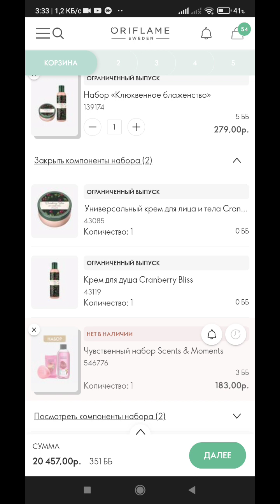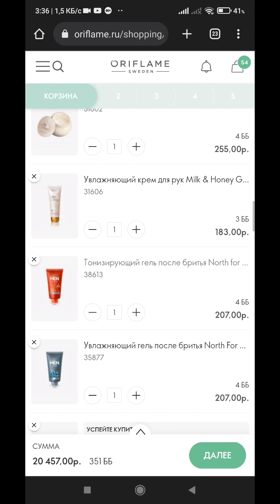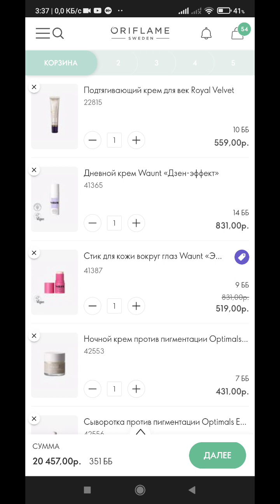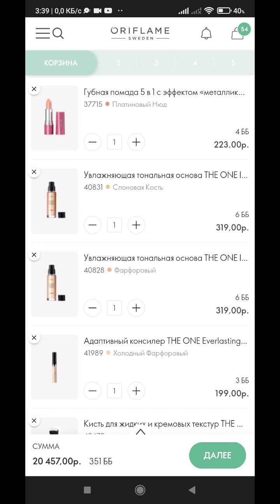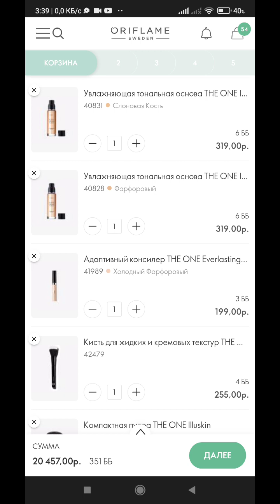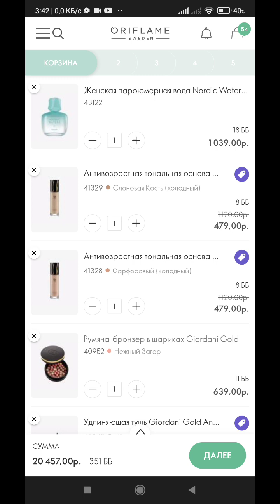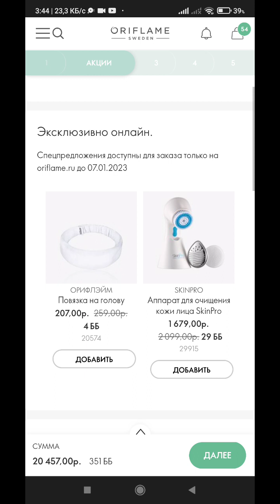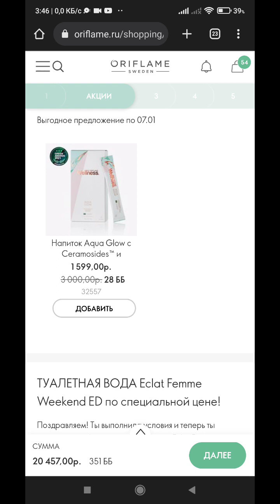ЛОВИМ ПРАЗДНИЧНЫЕ ЦЕНЫ 2022 ОРИФЛЕЙМ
🎄☃️РЕГИСТРАЦИЯ:❄❄❄💨

👾 Oriflame России 🇷🇺 Официальный представитель
После регистрации на сайте цены в корзине будут отражаться со скидкой.! 😍🥰☺КАТАЛОГ ЮВЕЛИРНОЙ БИЖУТЕРИИ
Заказывать не обязательно, можете не активничать, а приглашать  и создавать свою ветку, как это делают консультанты-уже директора. А это 👉заработок, пассивный, вы никому и ничего не продаете.
Или продаете и тоже зарабатываете.